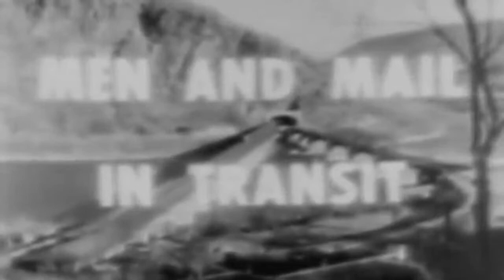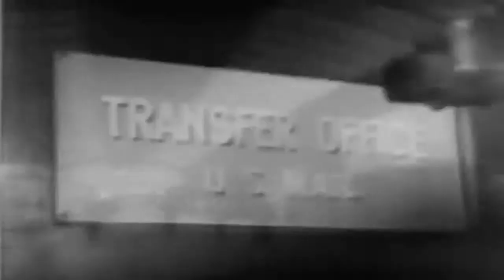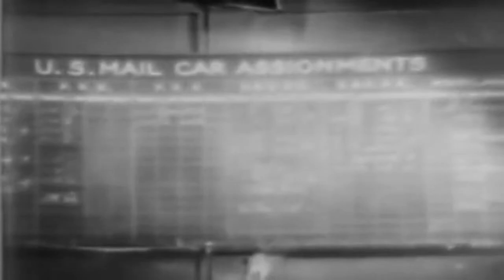Railroad Training Film: "Men & Mail In Transit" 1956 (full)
"An orientation/training film for RPOs (Railroad Post Offices) is a documentary of an entire operation from the details of gear each man carried, setting up the mail car for handling the run. Includes several sequences "catching the Mail" as the train passes a station." National Archives Identifier: 6924